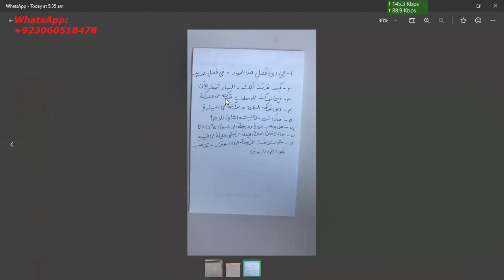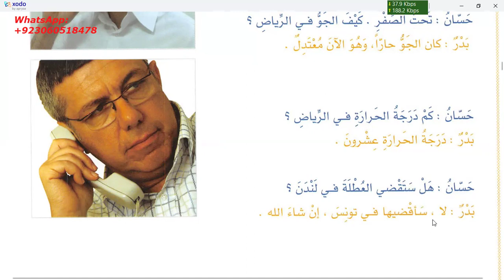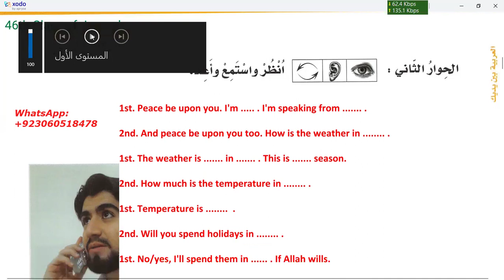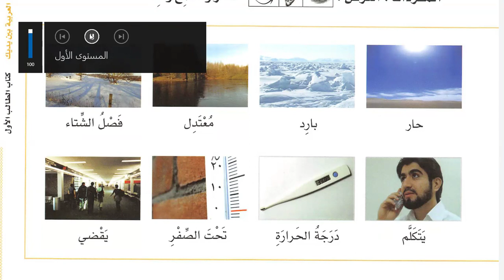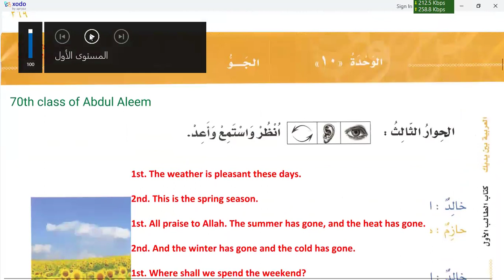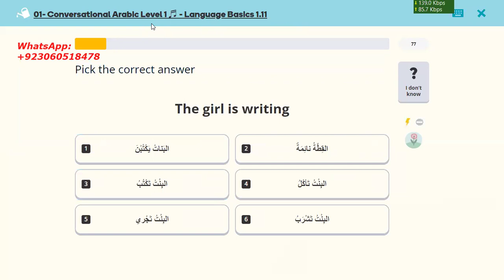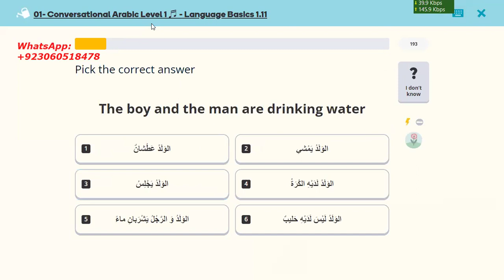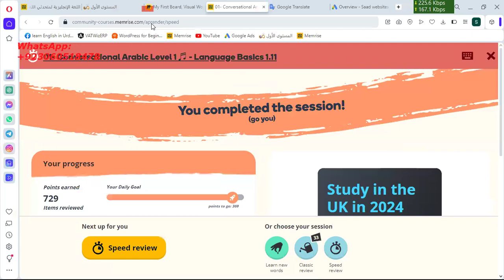Learn Arabic | Day 74 | العربية بين يديك كتاب الطالب ١ الجزء ٢ | Chapter 83